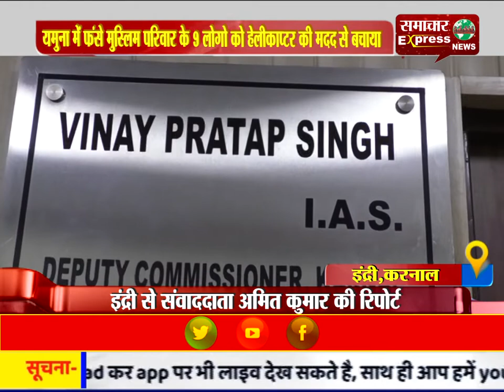यमुना में फंसे मुस्लिम परिवार के 9 लोगो को हेलीकाप्टर की मदद से बचाया